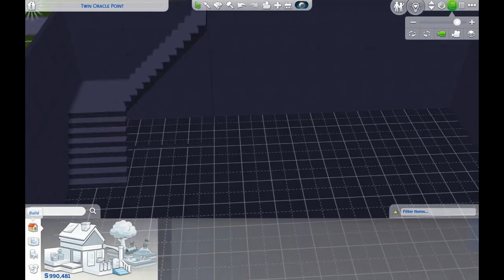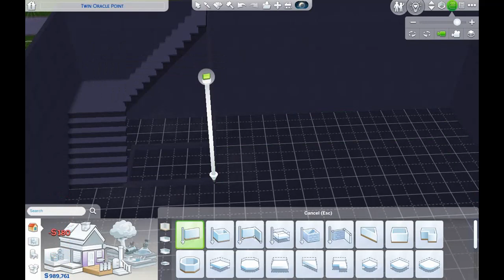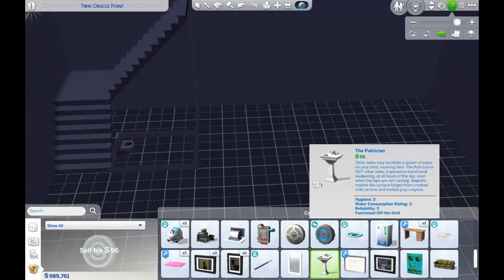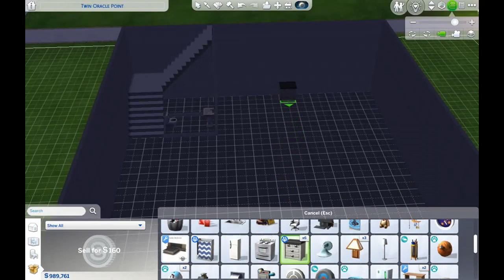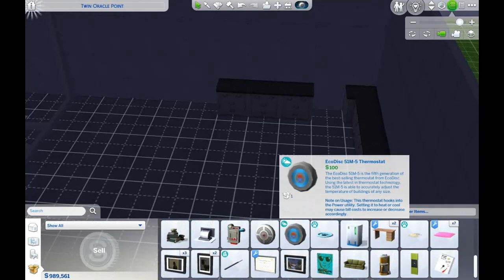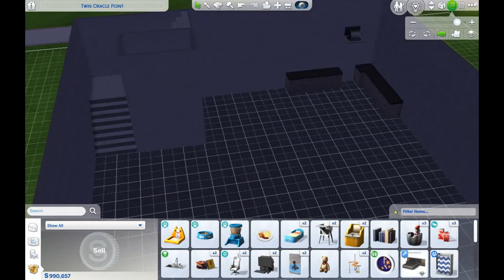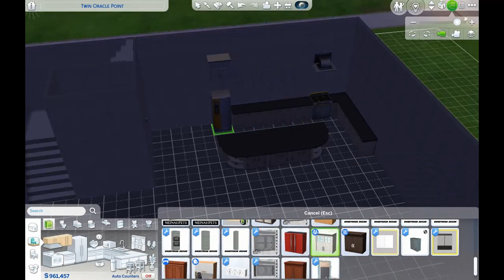Making money ep 346